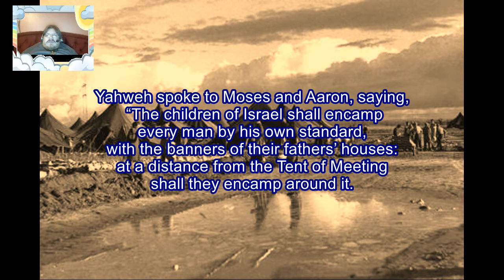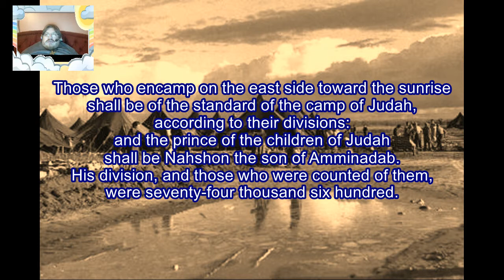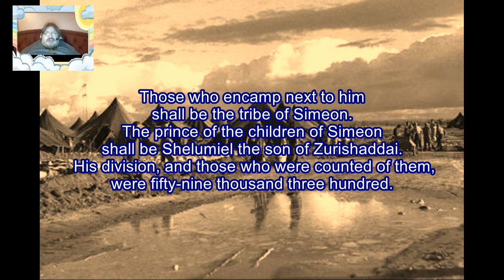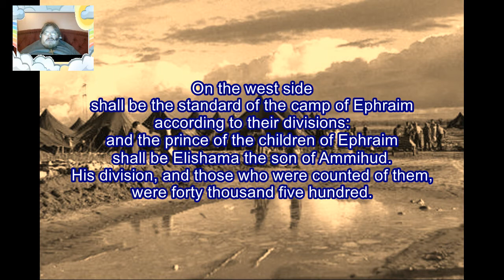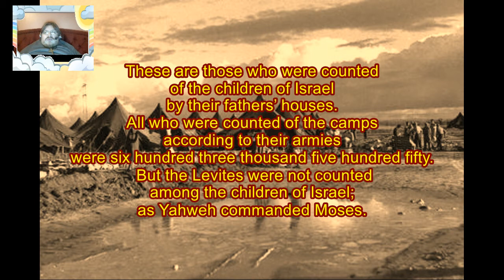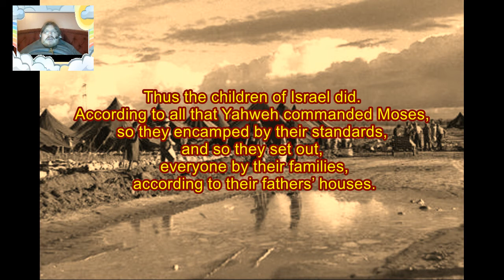Daily Visual Bible: Numbers 2